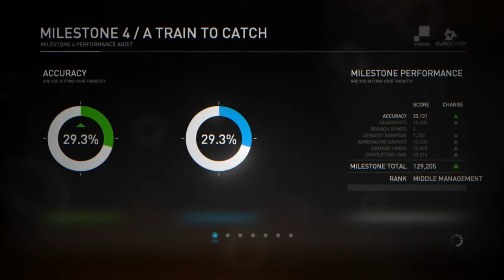Syndicate: We Are the Worst Agent - 04 - A Train to Catch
Man, the Aspari guy is such a pain in the ass.  All he does is run behind cover constantly and shoot me with homing bullets.  If I didn't know any better I'd say that they just threw this guy into the field and expected him to train himself.

One of the things that's nice about this game is that the guns are all unique.  It's not like how present-day games all have half a dozen assault rifles that serve the same exact purpose.  If you pick something new up, odds are it's going to do something that the other weapons in your arsenal don't do, whether it's launch grenades, shoot around corners, or one-shot people through a foot of reinforced concrete.

There's no density limit on the Kusanagi sniper rifle and assault rifle, by the way.  If you spotted them then you can go into DART mode, shoot through your cover, through *their* cover, and then through them.